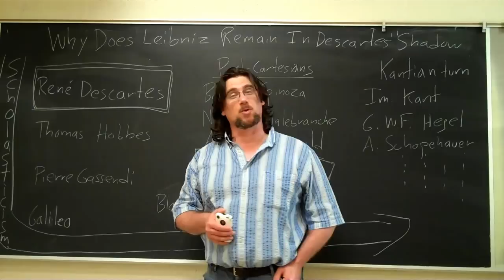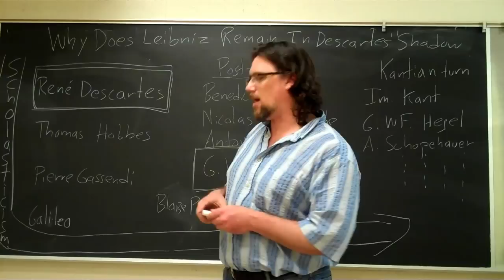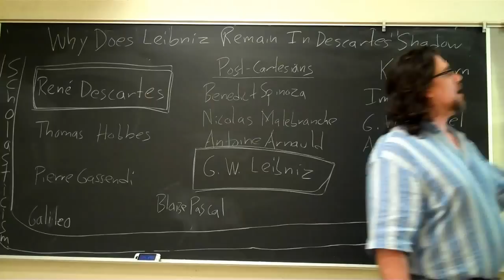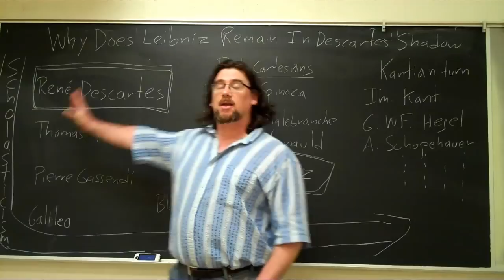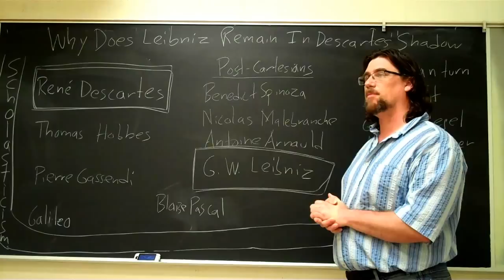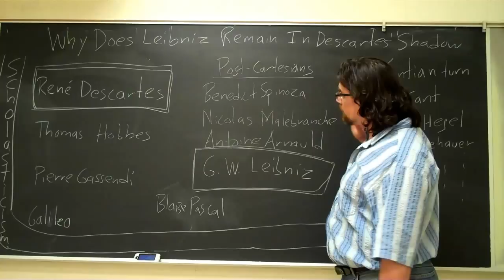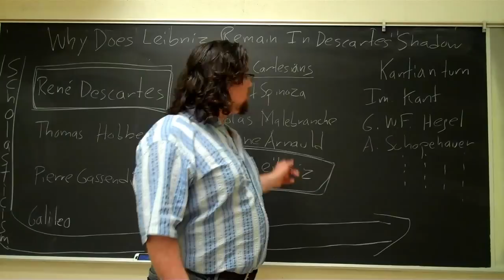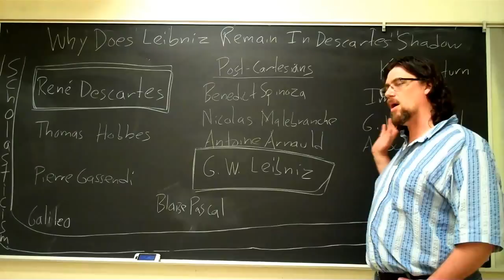Dr. Sadler's Chalk and Talk #6: Why Does Leibniz Remain in Descartes' Shadow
This is number 6 of my new "Chalk and Talk" series, in which I address at greater length interesting questions I receive on VYou, Facebook, Twitter, or by email. This one responds to: "I would like to ask whether there is any reasonable explanation why many after/today's philosophers rather refer to Descartes than to Leibniz. Although Descartes had influenced significantly new modern era in philosophical thinking, so did Leibniz. Moreover, Leibniz proved some imperfections in Descartes' metaphysics. I mean both of them deserve our attention, yet in my opinion Leibniz is somehow still in Descartes' shadow. Why is that?"